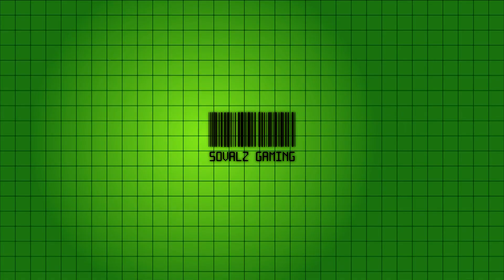We F**ked Up! - Borderlands 3 - Episode 7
"Watching Godzilla smoke King Ghidorah's head like a blunt was the best"

Be sure to check out the Library for more awesome videos!